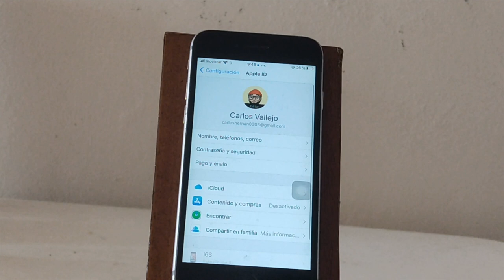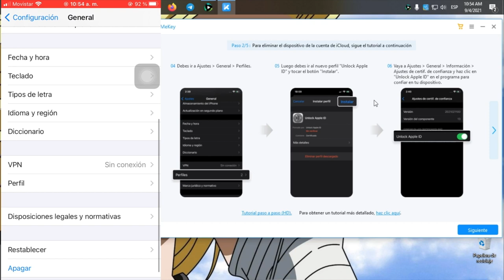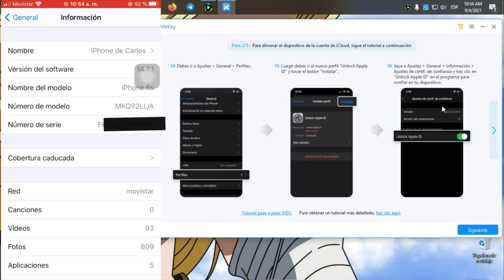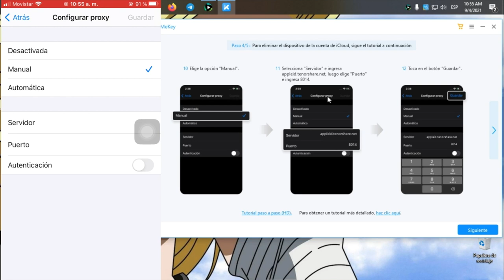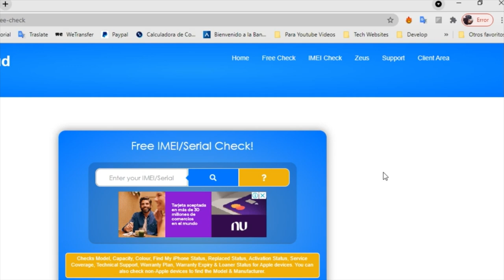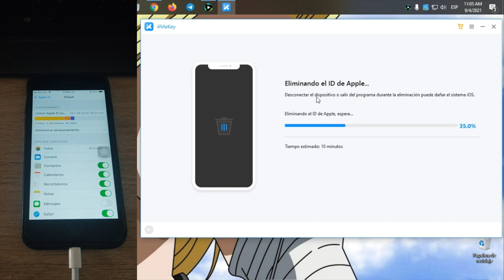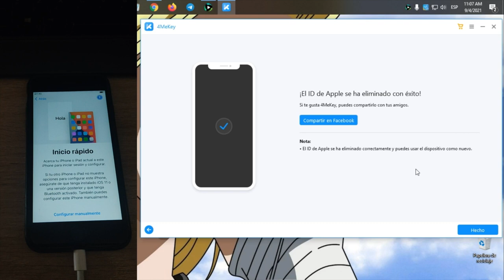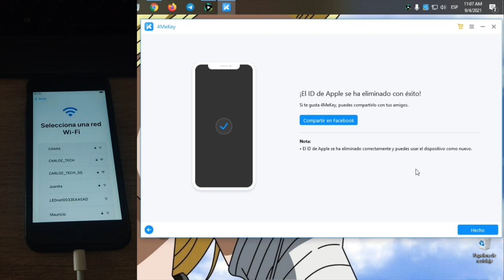Cómo eliminar un ID de Apple 2021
Buenos días, habían encontrado un iPhone está asociado un ID de Apple, ahora vamos a estudiar cómo eliminar ID Apple con 4MeKey

4MeKey no solo puede eliminar ID de Apple, puede quitar bloqueo de activacion.

0:00 Introducción a la función 4MeKey
0:52 Seleccionar la opción Eliminar ID de Apple
1:47 Seguir una tutorial para eliminar ID de Apple

📜 Artículo correspondiente: Soluciones para eliminar un ID de Apple que no es mio

📖 Guía relacionada: Guía de 4MeKey: Cómo quitar bloqueo de activación iCloud

⚠Aviso importante:
1. Este video es sólo con fines educativos para mostrar a los usuarios cómo recuperar el acceso a su propio dispositivo cuando olvidan sus contraseñas.
2. La función de eliminar el ID de Apple de 4MeKey está diseñada para ayudar a los usuarios que olvidaron su propio ID de Apple o la contraseña para recuperar el acceso a su dispositivo.
3. Para los dispositivos que ejecutan iOS 11.4 en adelante, la función de eliminar el ID de Apple de 4MeKey restaurará el dispositivo a la configuración de fábrica para que los usuarios puedan desbloquear con su código de acceso.
4. 4MeKey no puede obtener acceso a las credenciales, comprometer los datos personales o causar daños graves a terceros. No intentes violar las directrices de la comunidad de YouTube.